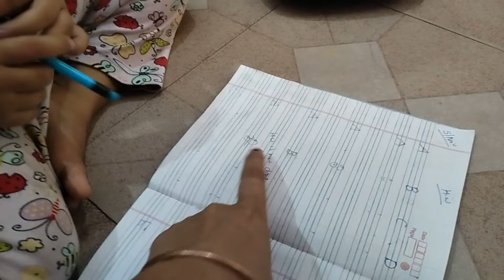🌺Daily Life Vlog 🌺 ਅੱਜ ਮੈਂ ਬਣਾਈ ਆਲੂ ਮੇਥੀ ਦੀ ਸਬਜ਼ੀ।।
daily cleaning video
daily life routines
Indian house vlog
morning routines
YouTube morning routines
Desi mopping vlog
house work vlog
House cleaning tips and tricks
House cleaning motivation videos
motivations videos
daily life Indian vlogs
punjabi lifestyle vlog
punjabi vlogs
punjabi videos
Indian house cleaning vlog
morning cleaning routines
full house cleaning , house cleaning vlog,my house cleaning task
punjabi vloggers
punjabi channal
punjabi vlogger di kutta kahani
punjabi vlogs new video
punjabi vlogger roast video
Cleaning Routine
Desi Punjabi cleaning new
Desi cleaning vlog
Indian vlogger lifestyle kaur
cleaning routine
house cleaning 🧹vlog indian mom saree💃
cleaning vlog india
cleaning vlog